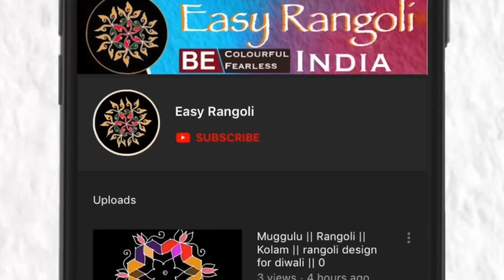శుక్రవారం ముగ్గు/Friday Rangoli design/5 x 1 Dots